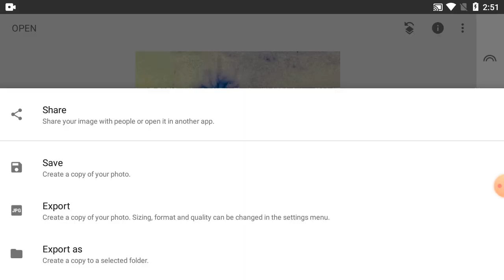How To Editing Picture Colour On Snapseed Tutorial - Part 113